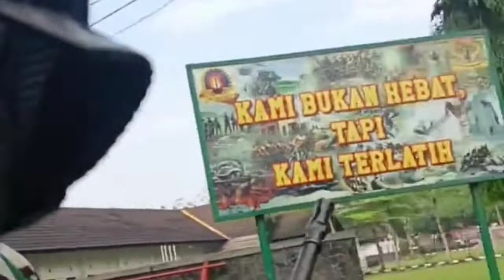Proses Latihan Pembentukan Raider || Yonif 754 Enk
Proses Pelaksanaan Pelatihan Pembentukan Raider Yonif 754 enk Yang Begitu Luar Biasa